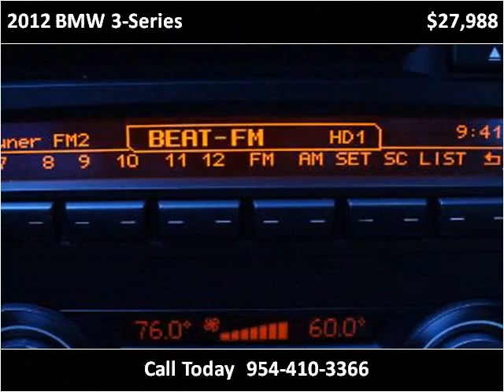2012 BMW 3-Series Used Cars Miami Gardens FL